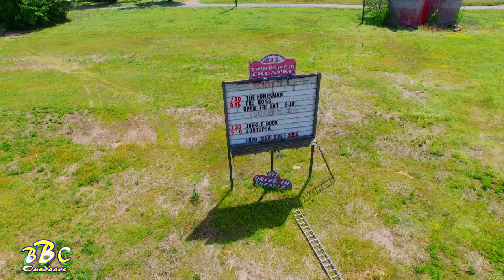Little Rock City With Drone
Get a birds eye view of this beautiful mountain